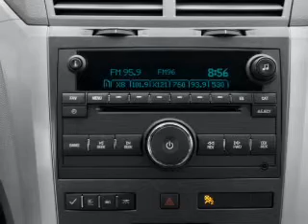2012 Chevrolet Traverse - Raleigh NC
Year: 2012
Make: Chevrolet
Model: Traverse
Trim: LTZ
Engine: 3.6 liter 6 cylinder 24 valve
Transmission: 6-Speed Automatic
Color: Black Granite
Mileage: 2
Address:
1820 Capital Blvd.